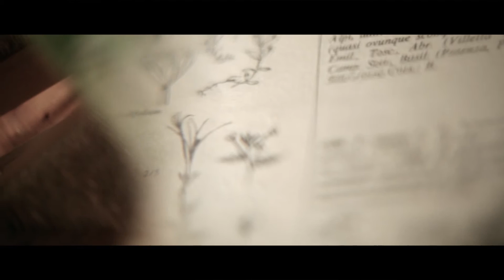Cesare, figlio del San Mauro (trailer)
Son of a harsh yet alluring land, Cesare lives on the slopes of San Mauro, a mountain in the Belluno Dolomites. His strong local roots and their spreading out into a much wider national and international context are the linchpins that characterise his work as both geobotanist and alpine flora and vegetation researcher. The film tells the story of a journey, both spiritual and physical, that Cesare makes from his home to reach Cordin de le Vette, a wild savage high-altitude route and treasure-chest of biodiversity and rare flora. Cesare Lasen was the first President of the Dolomiti Bellunesi National Park and is currently a member of the Scientific Committee of the UNESCO Dolomites Foundation.
Docufilm produced by: AKU trekking and outdoor footwear.
Film Direction: COSENUDE Media Projects

Cesare, figlio di una terra aspra ma seducente vive alle pendici del monte San Mauro, nelle Dolomiti Bellunesi. Il forte radicamento locale e la proiezione in un ampio contesto nazionale e internazionale sono i cardini che contraddistinguono il suo lavoro di geobotanico, studioso della flora e della vegetazione alpina. Il film racconta di un viaggio, fisico e interiore, che vede Cesare partire dalla sua casa e raggiungere il Cordin de le Vette, un selvaggio percorso in alta quota, scrigno di biodiversità e rarità floristiche. Cesare Lasen è stato il primo presidente del Parco Nazionale Dolomiti Bellunesi, attualmente è membro del Comitato scientifico della Fondazione Dolomiti Unesco.
Docufilm prodotto da: AKU trekking & outdoor footwear.
Regia: COSENUDE Media Projects.